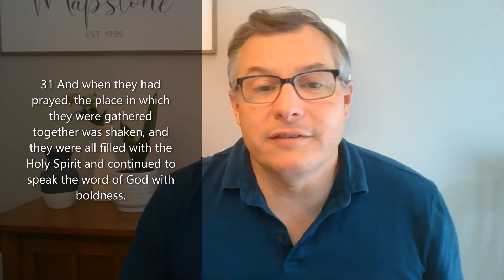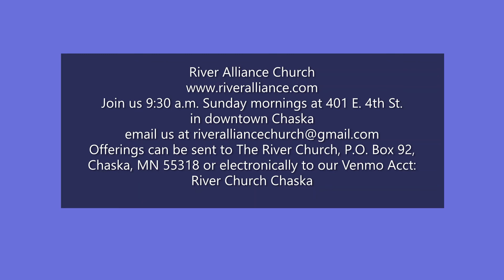Uneducated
Our sermon this week comes from Acts 4.  Pastor Rob continues our series on The Life of Peter with a passage that continues the story of the healing of the lame beggar.